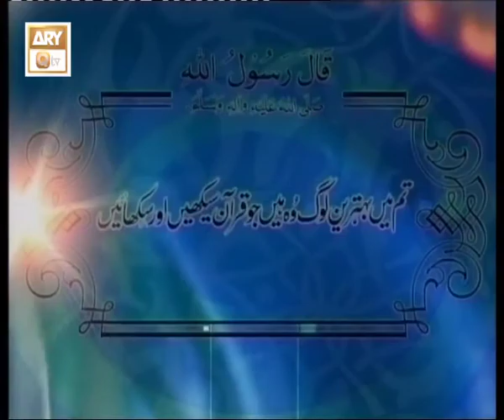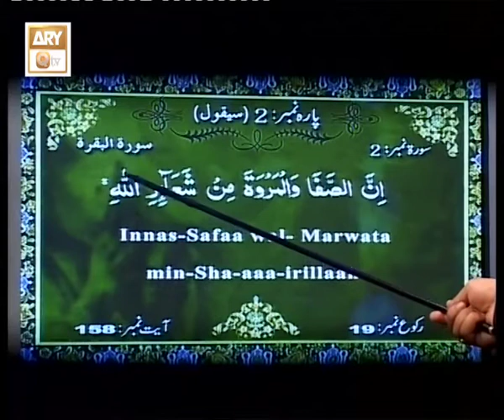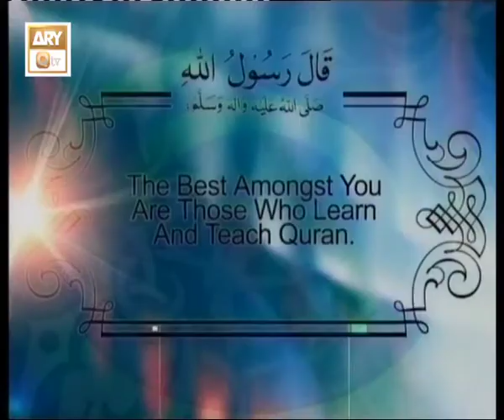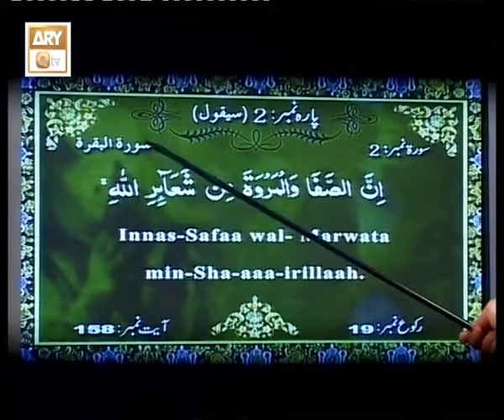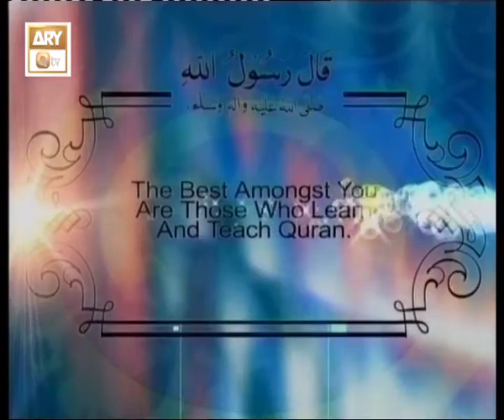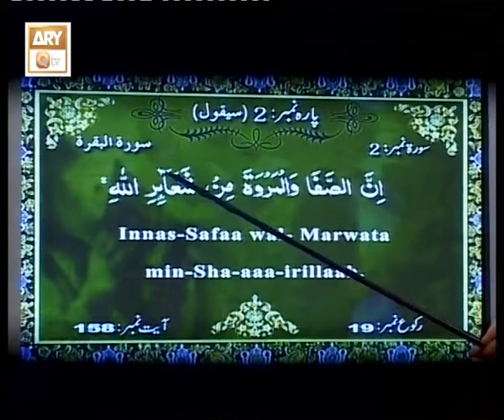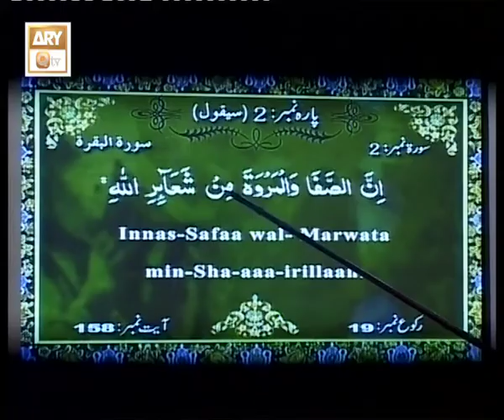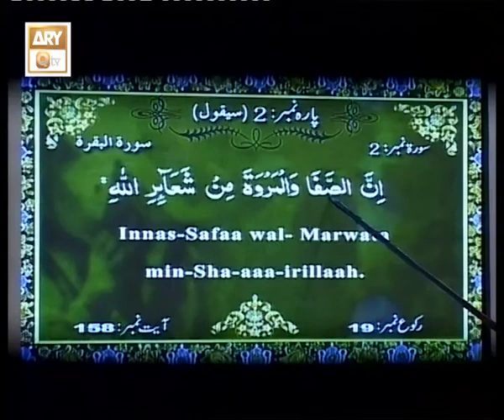Quran Suniye Aur Sunaiye - Lesson 222 Surah Baqarah Ayat 158 - ARY Qtv